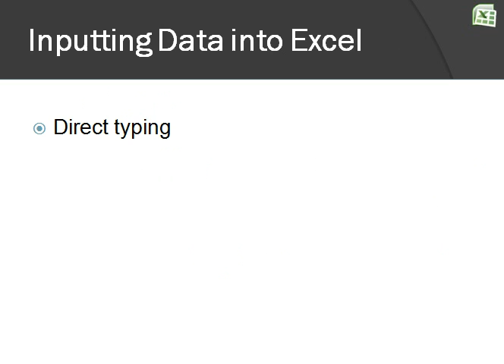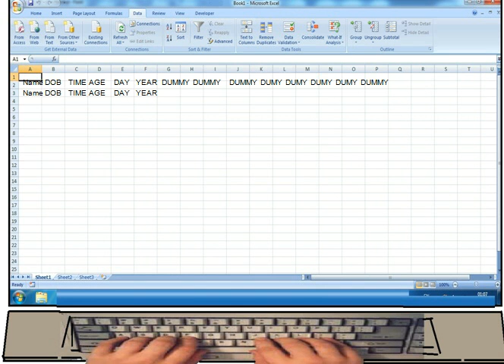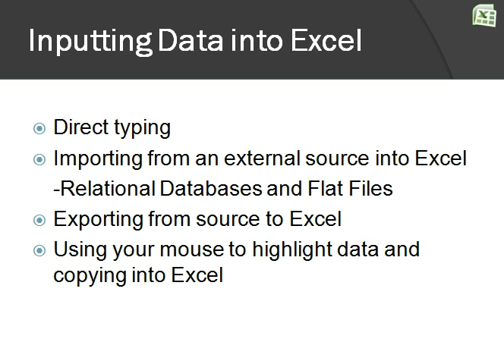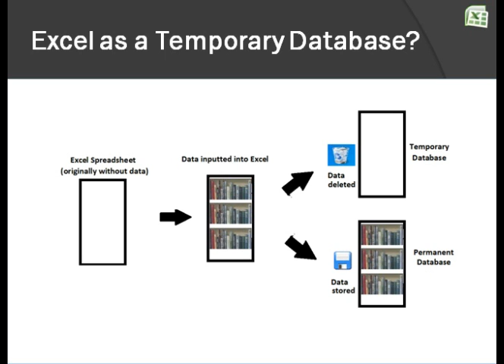Excel In Business 2: Excel as Database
The video argues that Excel can function as either a temporary of permanent database depending on the goal of the project.